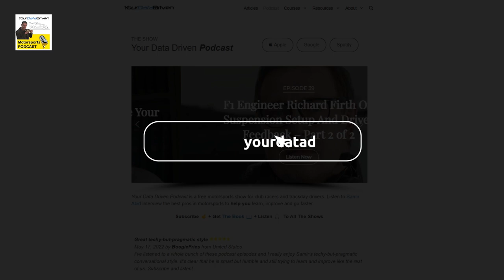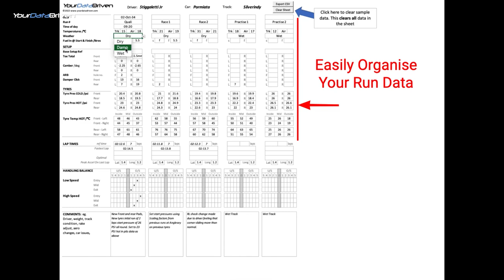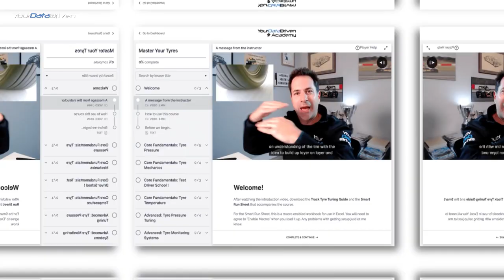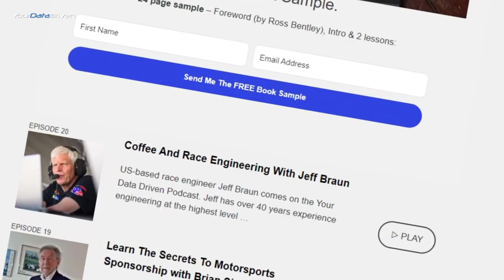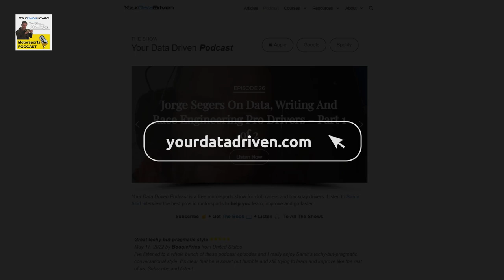Ep51 Willem Toet on Applying F1 Aero To Your Car 2 of 2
Part 2 with Willem Toet, the former head of aerodynamics at the Benetton, Ferrari and Sauber Formula 1 teams. Aero is one of those subjects that gets a lot of air time on TV but its often hard to relate that back to what you can do yourself. Willem Toet has some great insights and very practical tips. Make sure to listen to part 1 first and be sure to check out the links in the show notes for some really good followup videos and articles.

[01:38] How to get the maximum downforce from a wing
[05:35] What qualifications do you need to work in F1?
[11:15] The Benetton story
[14:46] How vortex's give you downforce.
[22:50] How Sauber maximised its Wind tunnel efficiency

Links mentioned in the Willem Toet show:
- How do diffusers work?

Learn to Drive Faster and Set Up Your Track Car with Confidence @